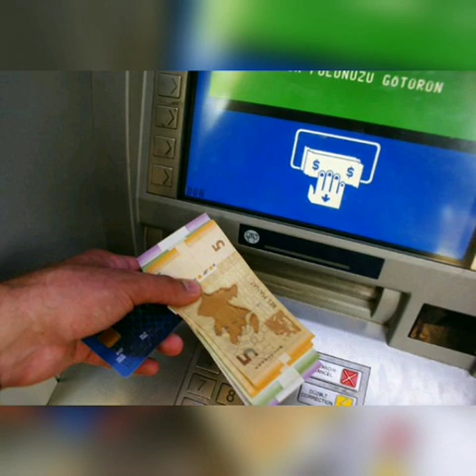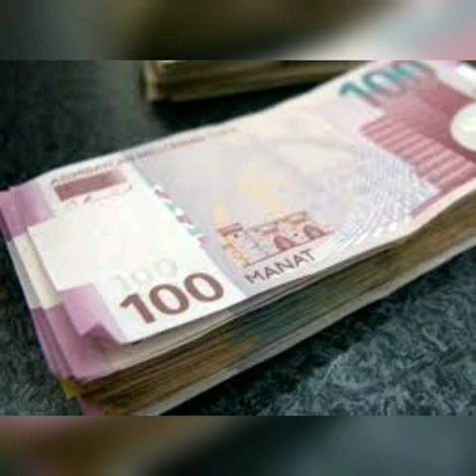GÜNÜN YEKUNU/Pensiyalar artımlarla ödənildi/İmtahansız dövlət işinə qəbul/Nərminin valideynlərindən